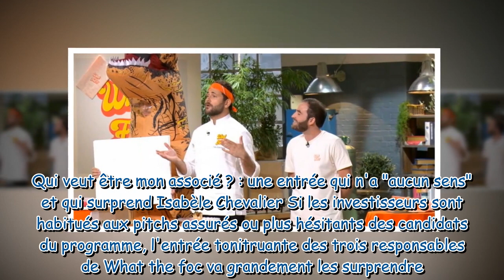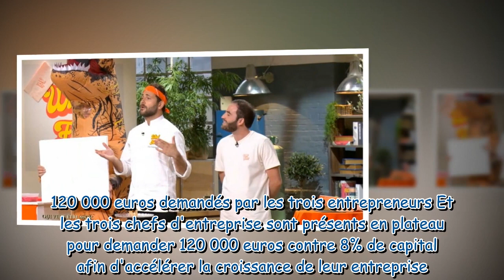Qui veut être mon associé ? : l'entrée totalement décalée de trois entrepreneurs perturbe les invest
Qui veut être mon associé ? : l'entrée totalement décalée de trois entrepreneurs perturbe les investisseurs